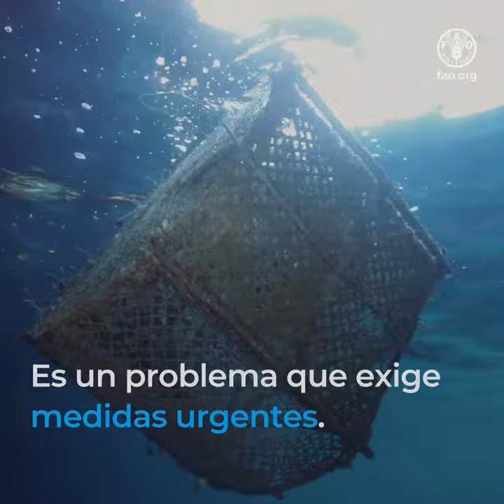Aparejos fantasma: una grave amenaza para los ecosistemas marinos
La mayoría de las personas conoce las repercusiones negativas del plástico en el medio ambiente,
pero los efectos de los aparejos fantasma son menos visibles y a menudo no se comprenden bien.
Los aparejos fantasma son artes de pesca que se han abandonado, perdido o descartado en el mar
y representan una amenaza a los ecosistemas marinos y los medios de vida
de los millones de personas que dependen de la pesca en todo el mundo.
Los aparejos fantasma pueden capturar peces o dañar los hábitats marinos incluso años después
de que se hayan perdido, descartado o abandonado.
Los aparejos fantasma
atrapan peces y otras criaturas marinas, como
ballenas
delfines
focas
y tortugas
y pueden obstruir su digestión.
Destruyen corales y gramíneas y alteran el lecho marino y los entornos acuáticos.
Al descomponerse, liberan sustancias químicas tóxicas en el medio ambiente.
Ensucian las playas y representan un peligro para las especies costeras.

Y la lista de amenazas no acaba ahí...
Es un problema que exige medidas urgentes.
¿Qué pueden hacer los países para luchar contra los aparejos fantasma?
Aplicar las Directrices voluntarias sobre el marcado de las artes de pesca.

Aumentar la cooperación y la colaboración internacional para combatir
la pesca ilegal, no declarada y no reglamentada.
Utilizar las encuestas de la FAO sobre la pérdida de aparejos a los usuarios de artes de pesca
para obtener datos de referencia fiables para hacer frente a las causas de los aparejos fantasma
Hacen falta estrategias intersectoriales para afrontar el problema de los aparejos fantasma
que tomen en consideración las implicaciones para la pesca, el medio ambiente y la seguridad.
Juntos, podemos hacer que los aparejos fantasma lleguen a ser un problema del pasado y
gestionar mejor los entornos marinos
para las generaciones presentes y futuras.